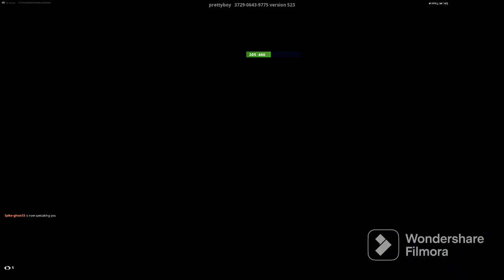Fortnite Gameplay with Music